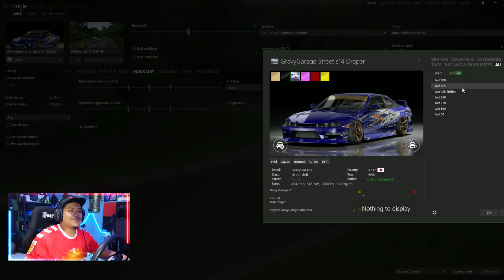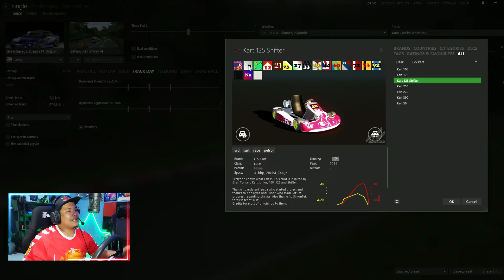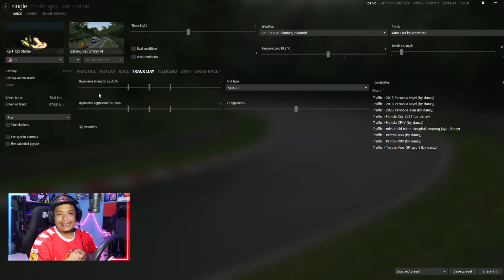BAWAK GOKART ATAS JALAN RAYA!! SEMUA AI BUAT HAL - assetto corsa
Info server Santai Malaysia: KERETA DAN TRACK AKAN DI UPDATE DAN DI TUKAR DARI SEMASA KE SEMASA, SO KORANG JOIN SAJA DISCORD SANTAI MALAYSIA UNTUK LEBIH INFO tq... hope you guys enjoyed the server

My sim setup:

logitech g29 mod steering wheel

Rig simmatch + bucket seat

Spec pc gaming: (desktop)

Mobo: Aurous b450pro

Gpu : Nvidia Rtx 3060 8gb